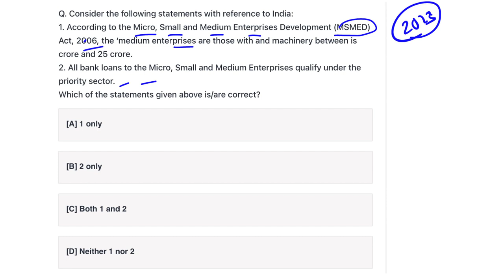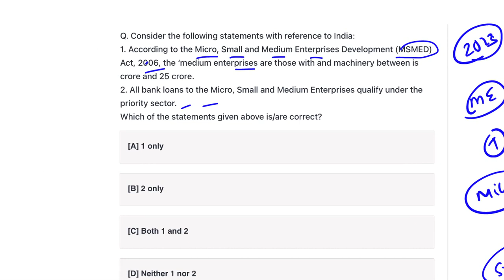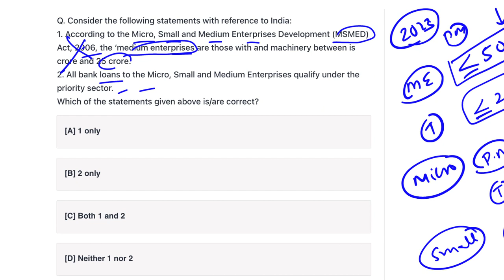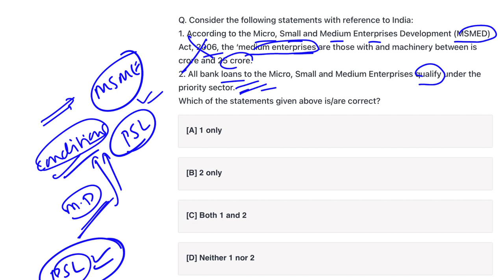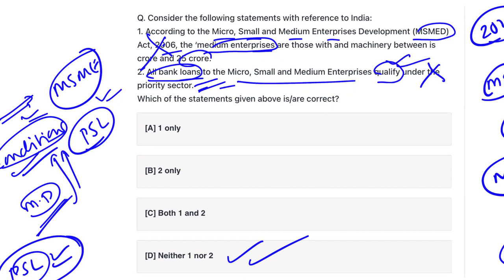UPSC Economy PYQs 2023 - MSME Revised Limits | Priority Sector Lending | Explained by Suresh Sir